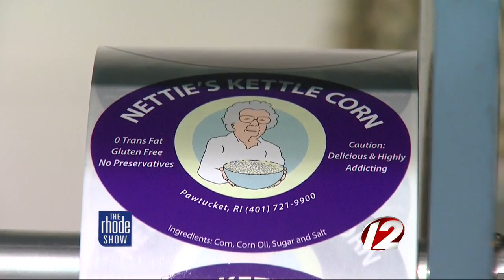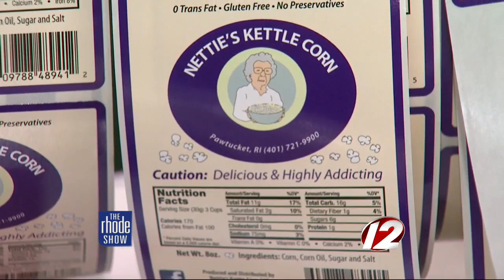I Luv RI: Nettie's Kettle Corn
Rhode Show co-host Meaghan Mooney takes a trip to a fun and tasty small business that just popped up in the Ocean State.